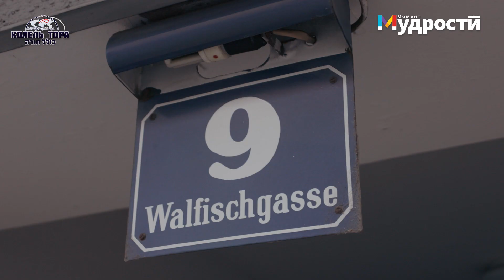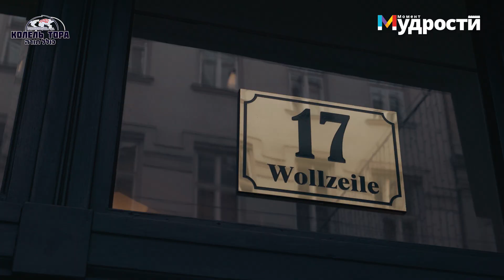Еврейская община Вены – от неизвестности к добрым делам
Многие семьи, оставшись без друзей и связей, с туманным перспективами на будущее хлынули в страны Европы. В одночасье в Вене появилась и продолжает развиваться русскоязычная еврейская община, которая справляется с отголосками Холокоста и помогает беженцам вернуться к мирной жизни.